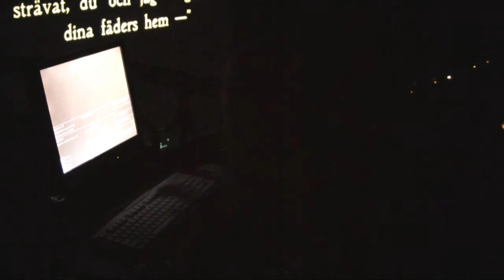SOMBRAS RECOBRADAS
Promocional de la muestra de Cine Restaurado de la AAFE